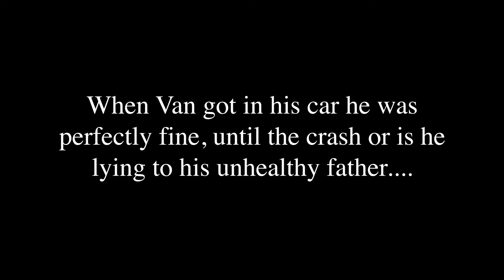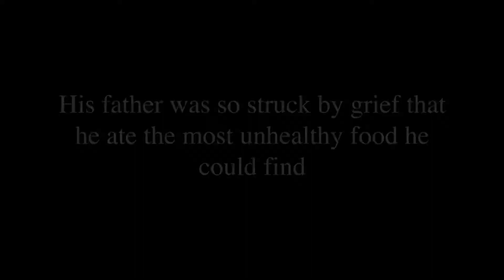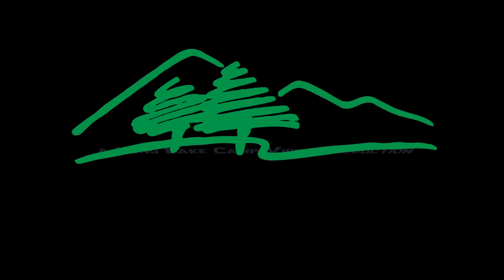The Hungry Guilt